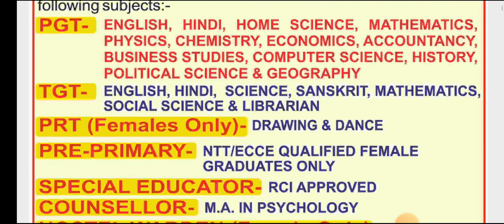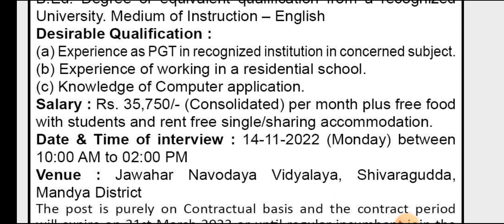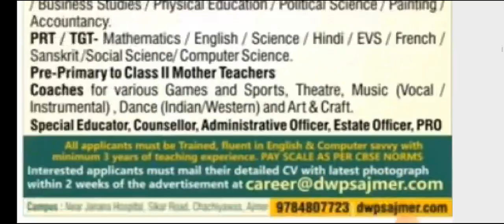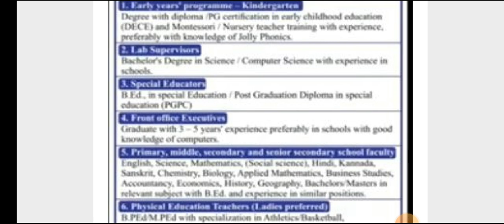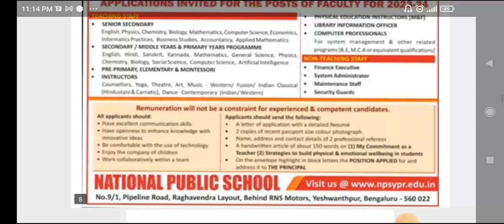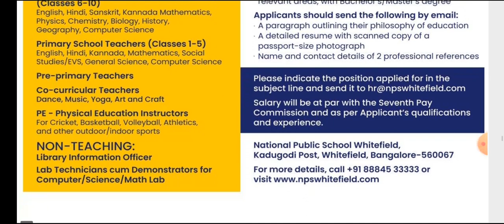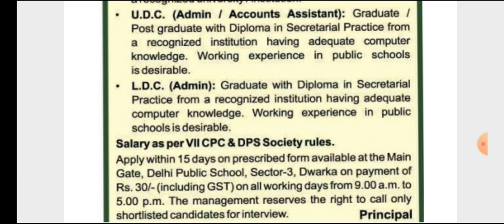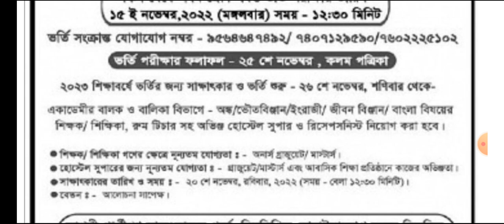🎯HURRY UP! NVS/DPS/OTHER REPUTED SCHOOL TEACHER RECRUITMENT/ SCHOOL TEACHER